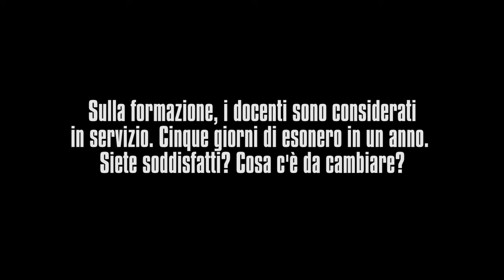Contratto scuola, Barbacci: "Formazione dei docenti, cinque giorni di esonero è base di partenza"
I sindacati hanno firmato all’Aran il rinnovo del contratto per il settore Istruzione relativo al periodo 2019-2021. Si tratta della firma definitiva dopo l’ipotesi siglata lo scorso luglio.

A Orizzonte Scuola, a margine dell’incontro, interviene la segretaria generale della Cisl Scuola, Ivana Barbacci.